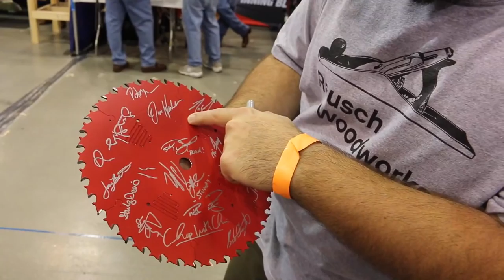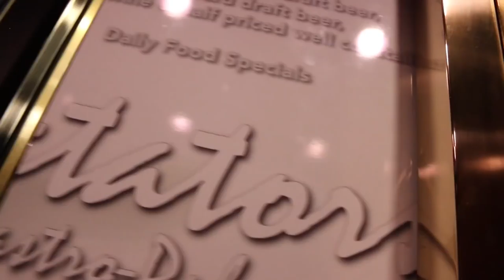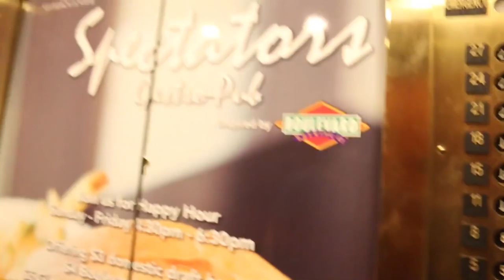Woodworking in America - Day 1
The Floor, Roy Underhill & The Night Life